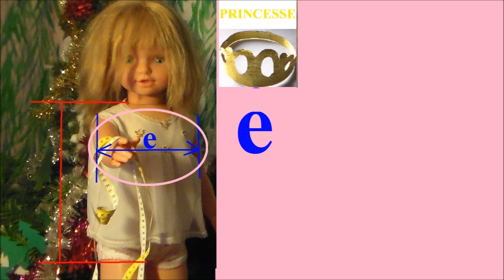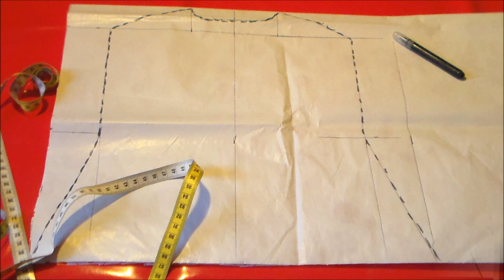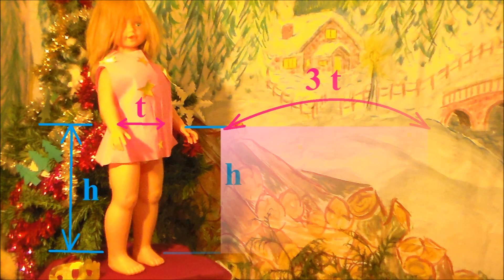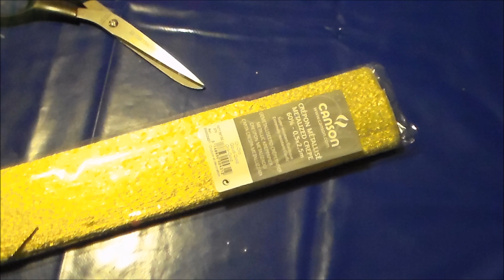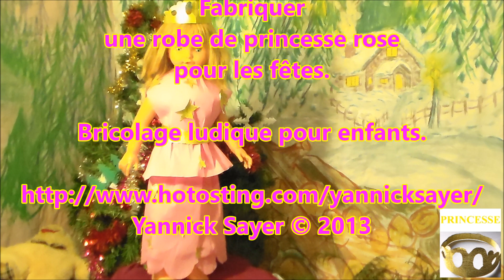Fabriquer robe de princesse pour petite fille | Patron facile robe papier crépon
. Comment fabriquer une robe de princesse longue et rose pour une petite fille en papier crépon avec un patron réalisé pas à pas. Cette confection est rapide à réaliser sans risque, avec les coutures au scotch ou agrafes, dans n'importe quelle couleur en 1 heure, même par un enfant avec un adulte pour l'aider. De plus c'est une petite robe qui n'est pas cher à réaliser. Vous avez seulement besoin de deux rouleaux de papier crépon (rose ou de couleur de votre choix), un rouleau de papier crépon métallisé doré, un fil élastique, un mètre, un crayon de papier, une paire de ciseaux, du scotch ou agrafeuse, une perforatrice et un morceau de laine rose pour une robe rose. Cette robe longe se compose d'un haut et d'une jupe. La décoration sera réalisée à l'aide d'une ceinture et d'étoiles découpées dans le papier crépon métallisé doré or. Les finitions : chapeau pointu, couronne et baguette de princesse font partie d'une autre vidéo. L'effet de cette petite robe est très réaliste et fera sensation dans les soirées, les fêtes, pour noël, pour carnaval, les anniversaires, les garden parties, à pâques, pour halloween, au théâtre et toutes les occasions pour se déguiser, même sans raison, juste pour le plaisir et le rêve. Alors pourquoi s'en priver.